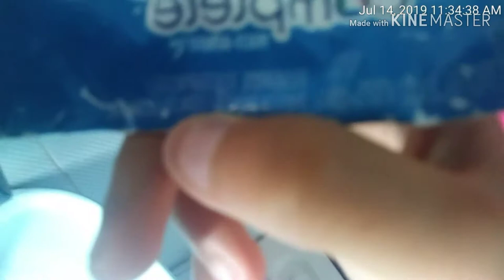Vlog #1 / July 14, 2019 *CRINGE ALERT*